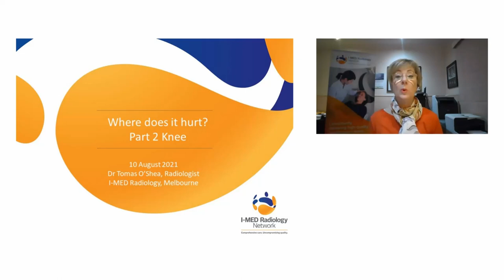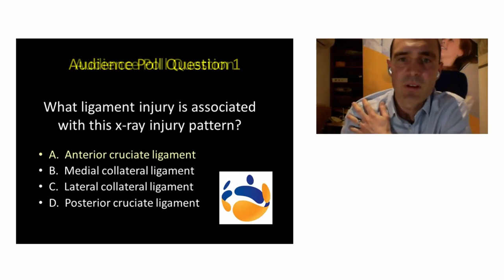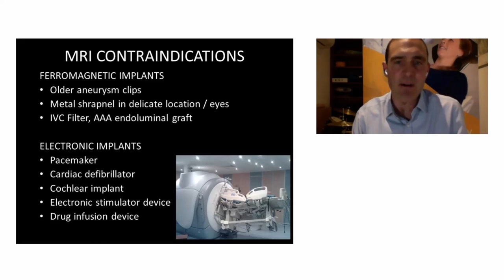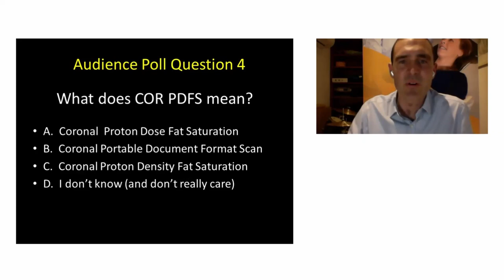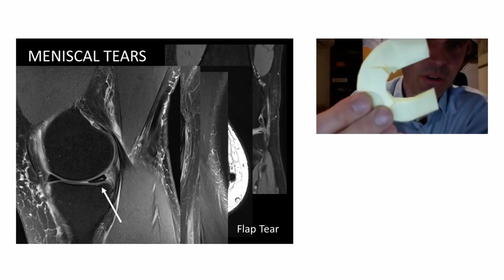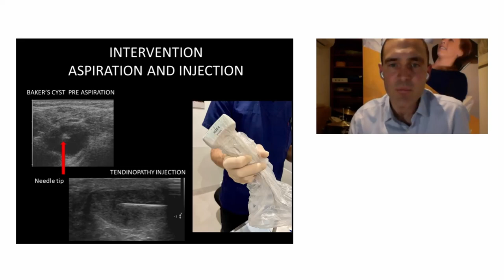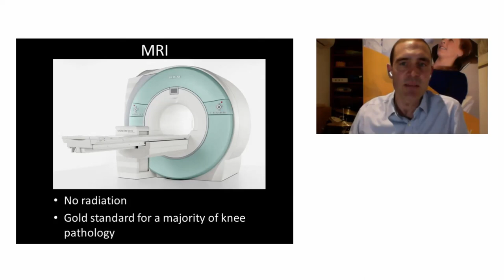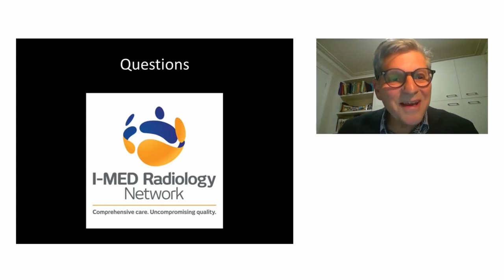MSK Tri-Series | Part 2 - Knee